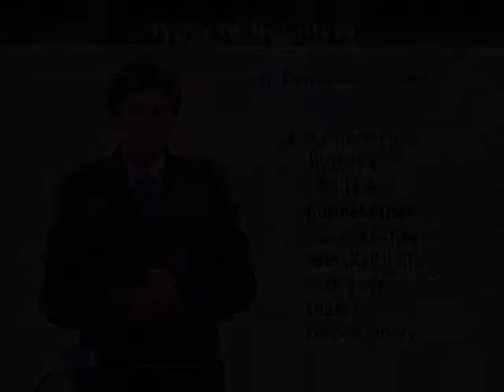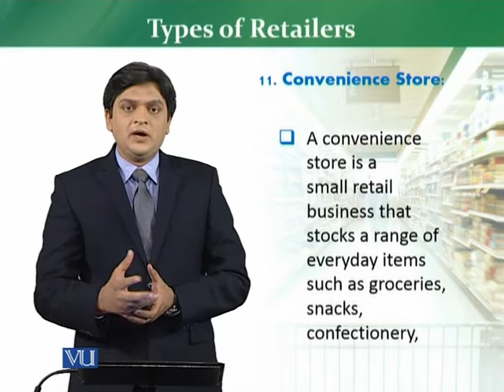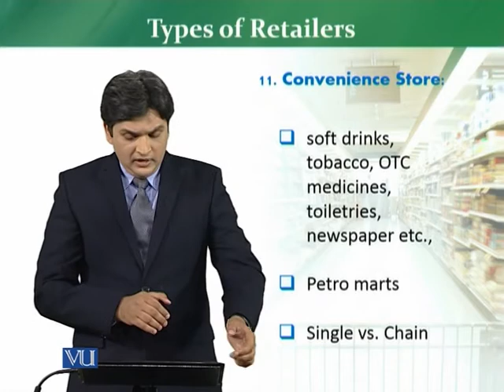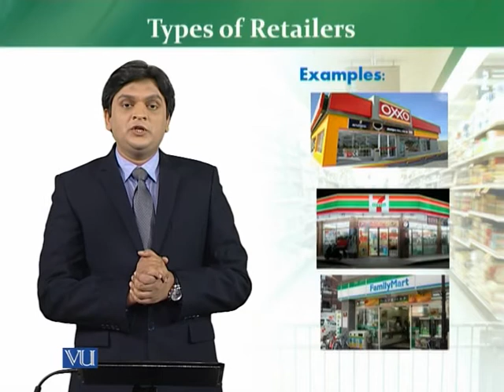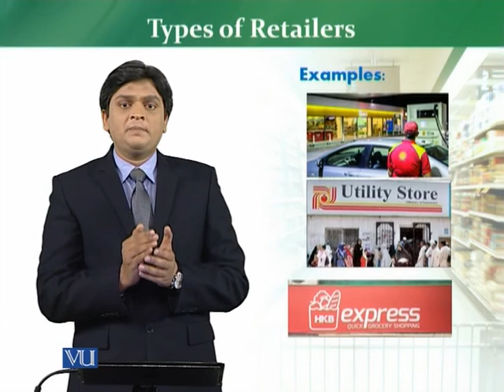MKT726_Topic017 | Retail Management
Types of Retailers – Convenience Store